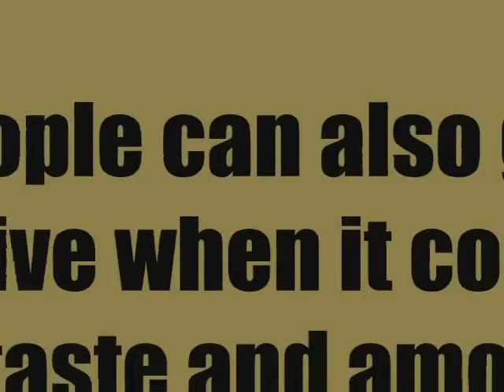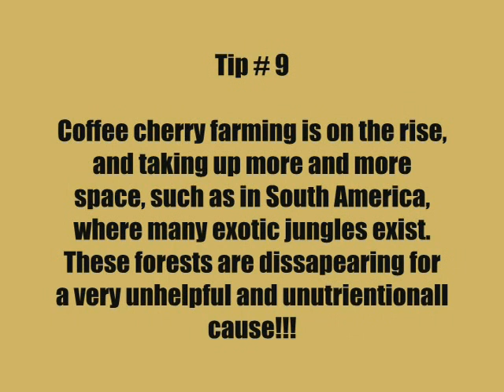Caffeine Video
Where it all began!  Gr. 7 science class.  The project: to conduct a presentation on a drug of choice.  The result: well...just watch...we were so young...